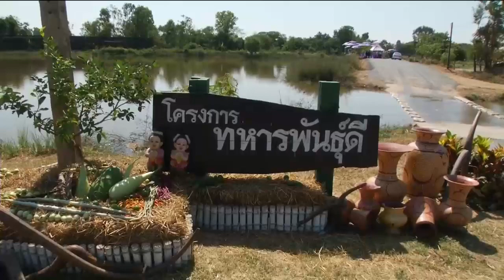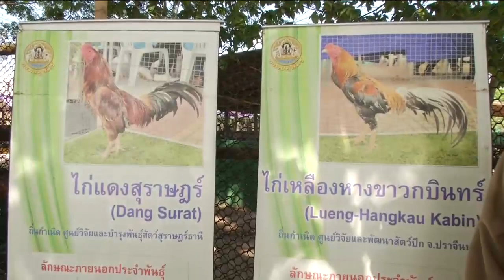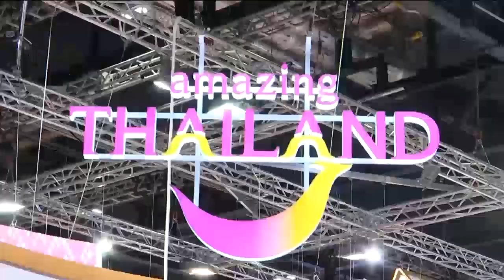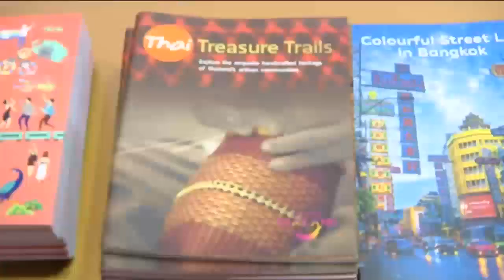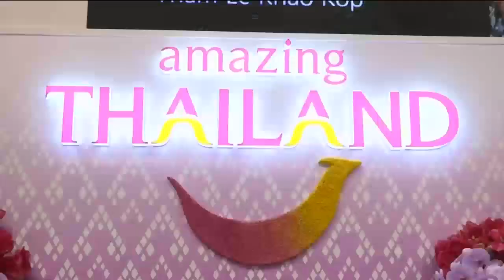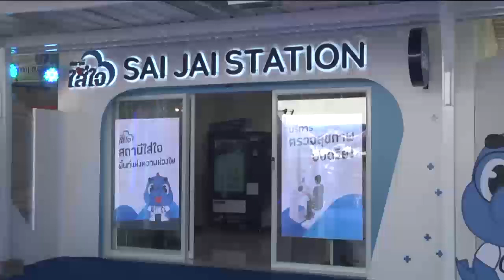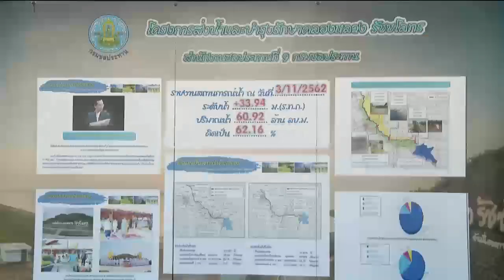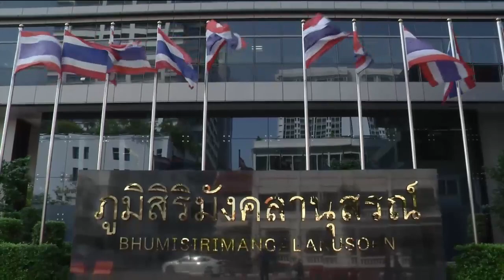ข่าวในพระราชสำนัก 5 พ.ย. 62